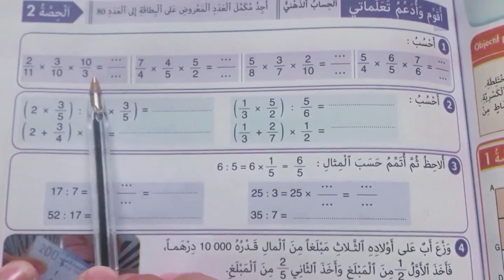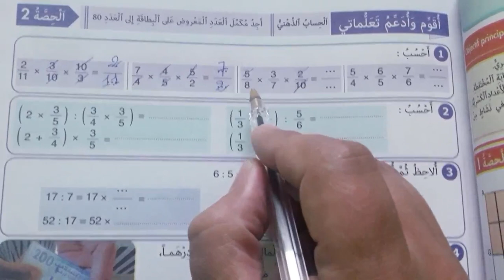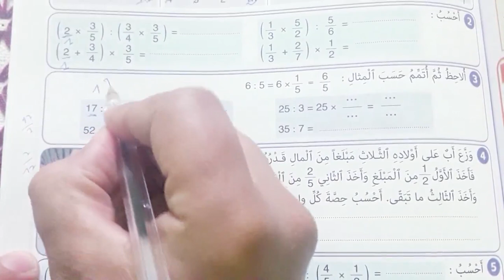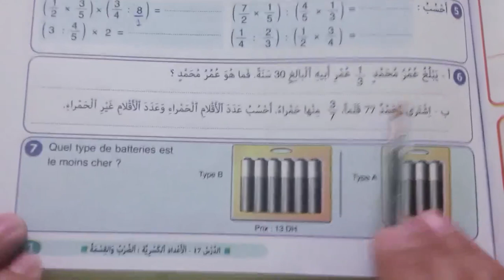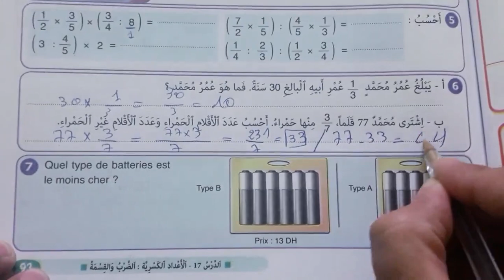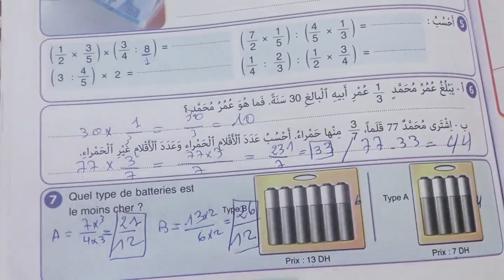النجاح في الرياضيات المستوى الخامس ابتدائي صفحة 93 | الأعداد الكسرية